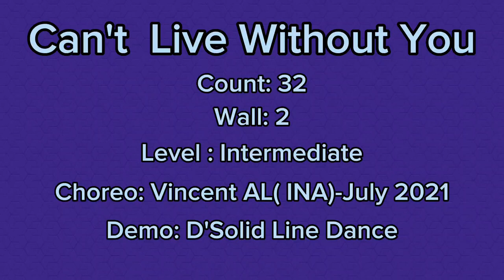Can't Live Without You ULD JAKBAR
Coach : Aliong
Can't Live Without You
Count : 32
Wall : 2
Level : Intermediate
Choreo: Vincent Al ( INA) July 2021
Demo : D'Solid Line Dance